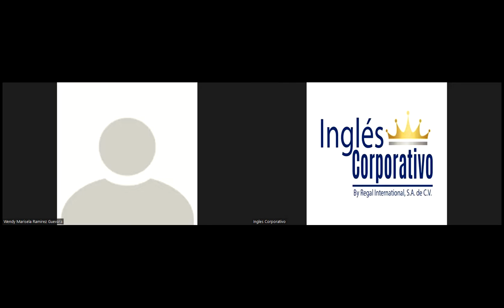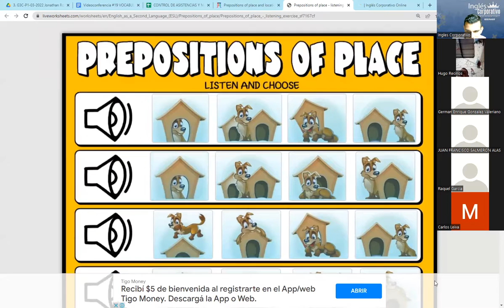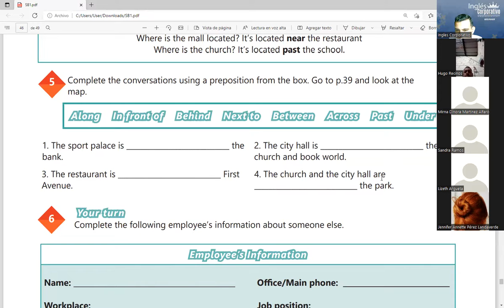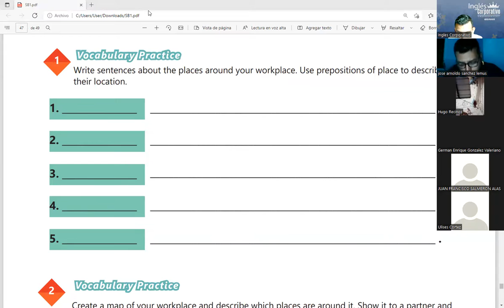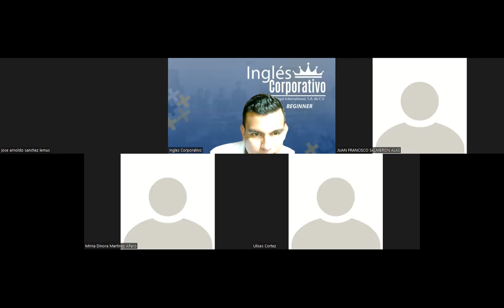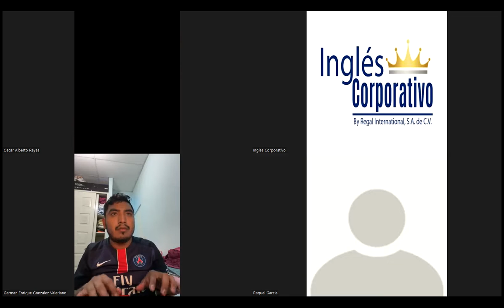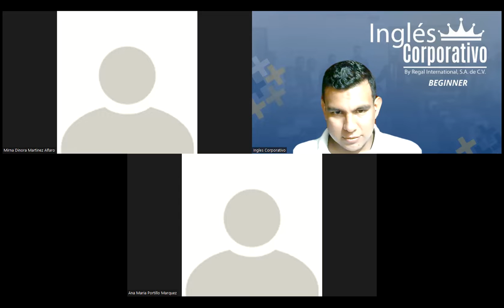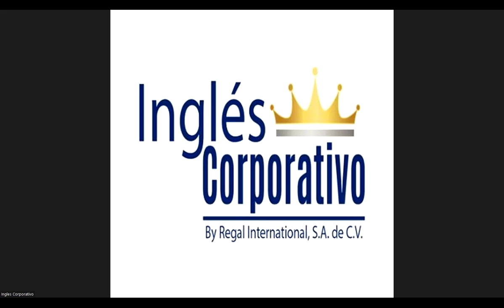Ingles Corporativo-Videoconferencia #19 VOCABULARY PRACTICE.